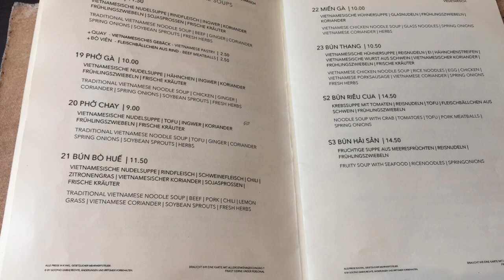Highest Rated Vietnamese Restaurant in Frankfurt - Góc Phố Vietnamese Street Food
Góc Phố Vietnamese Street Food is one of the top rated restaurants on tripadvisor in Frankfurt Germany, find out in this video whether the food is really that delicious.